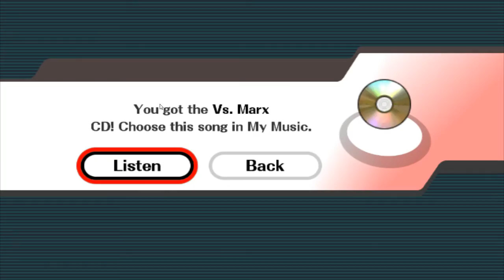Super Smash Bros. Infinite - Yoshi's Island (Melee)